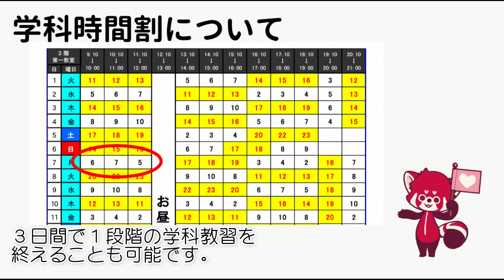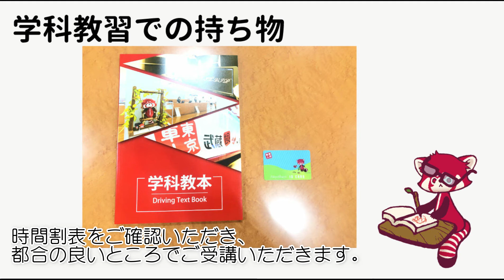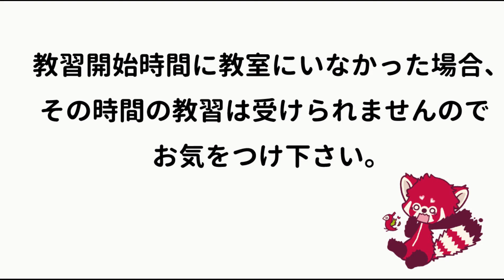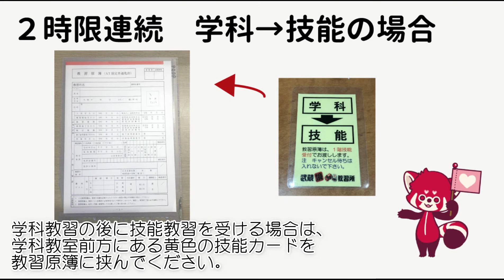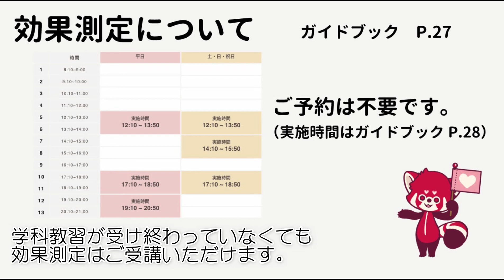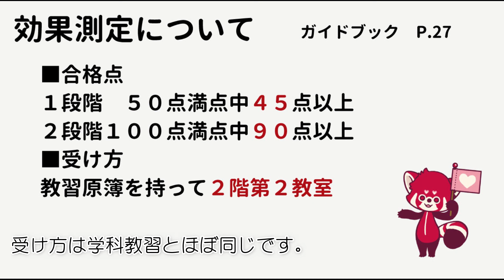学科教習・効果測定のご案内 2024年6月15日まで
ご入所いただいたお客様向けのご案内動画です。
学科教習・効果測定を受けるお客様はご覧下さい。

0:10学科教習の時間について
0:56学科教習の受け方について
2:15応急救護学科について
2:34連続して教習を受けるとき
3:52効果測定について